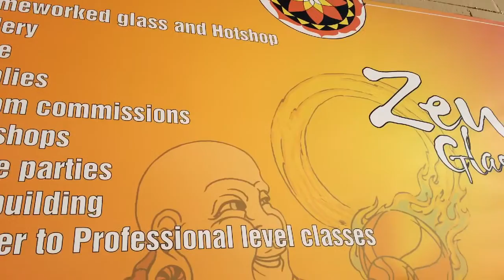Josh Finishing a glass flower in the flame. Recorded this with periscope find more videos like it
Flower part for large glass and metal sculpture commission. Finishing and cutting off handle with the torch.  Referred to as borosilicate glass, flame working or lampwork is the style of glassblowing practiced, displayed, sold and collected here at Zen Glass Studio & Gallery.